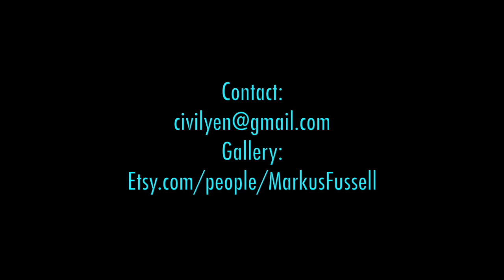ONE - Spray Paint Art by Markus Fussell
On this one i am showing the process of how i made a recent painting titled "One". Music by Joey Fehrenbach. Inspired by the idea that you can connect to the entire universe on one wavelength moving matter itself.Or just a dude lost in space.. haha

Hi! I am Markus Fussell a spray paint artist from Norfolk, Va. I weekly upload videos on how to paint with spray paint through tutorials and time lapse videos of current pieces i am working on.